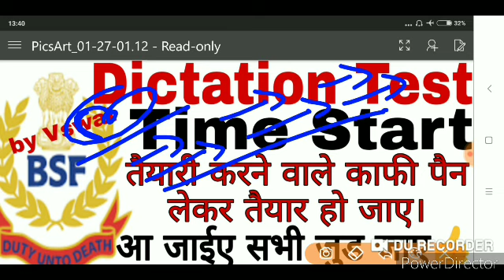Bsf head Constable Descriptive Exams Dictation test No 2. Dictation test start.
Bsf head Constable Descriptive Exams Dictation test 2020.bsf hcm Descriptive Exams Dictation test No 2 start.Bsf head Constable Descriptive Exams Dictation test No 2. Dictation test start.